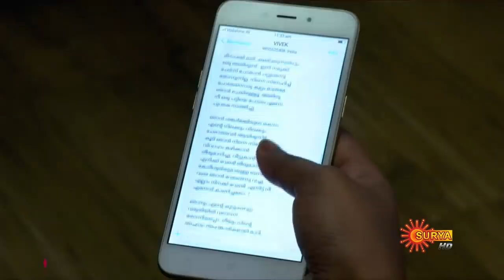Oridath Oru Rajakumari - Episode 113 | 18th Oct 19 | Surya TV Serial | Malayalam Serial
Watch the latest episode of the Popular Malayalam Serial that airs on Surya TV.

Oridathu Oru Rajakumari features the story of a girl who urges to live like a real queen, but she has to live a miserable life for many years. However, fate leads her to the front of fortune and riches.